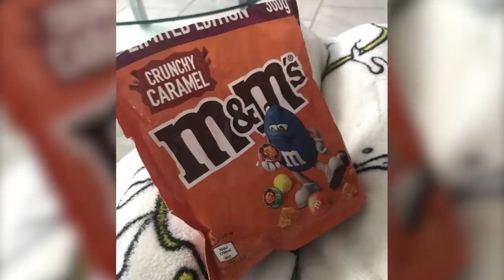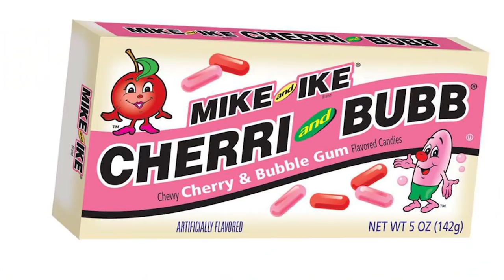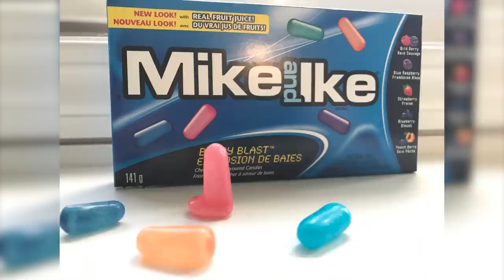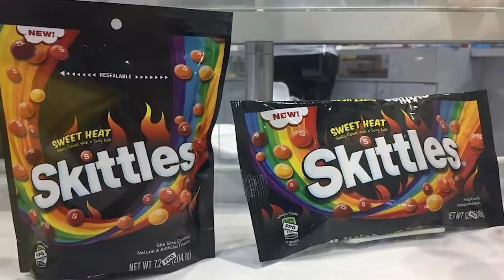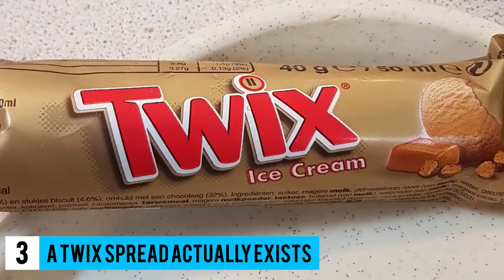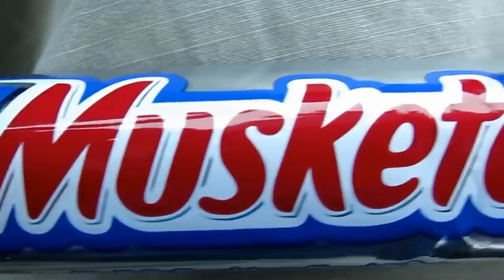10 Candy Facts You Didn't Know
10 Candy Facts You Didn't Know

Every now and then, we get sweet cravings and anything that is sweet wins the war our
tastebuds are having with our brain and the sweet intervention of candy is needed. Whether it
is in the form of chocolate or is one of the hundreds of fruity candies, there is plenty to chose
from to make your mouth perform somersaults in your head. But there are some facts you
really need to know about sweets. Let’s look at 10 sweet facts about your favorite candy!
Number 10.) The Amount of M&amp;Ms Produced in a year
M&amp;Ms are produced by the Mars Wrigley Confectionery division of Mars, Inc. They have
filled colors and sweetness in the lives of many people across the globe for many years. They
were first produced in 1947, so that makes it a whopping 77 years. The original candies used
to contain milk chocolate and they were very popular and did very well for the longest of
time, ut then the company grew and introduced other types of M&amp;Ms along the way, the most
popular being the peanut-filled variety. Other flavors include almond, peanut butter, pretzel,
and crunchy. It is estimated that Mars produces an astonishing amount of 400 million M&amp;Ms
a day, with the US production in New Jersey and Tennessee. If we do some calculations, it
tells us that the production goes up to 2 billion M&amp;Ms per week which means that if they
produce candies all year round, they&#39;d be producing 104 billion M&amp;Ms per year. That&#39;s a lot
of candies, isn&#39;t it? An employee of the plant would definitely have a lot to boast about at the
dinner table after a hard day&#39;s work.
Number 9.) The Origin of the Mike and Ike Name
Mike &amp; Ike is available in many flavors all around the world since its inception, and the
world is all the more grateful for it. The candy originated in Bethlehem, Pennsylvania in
1940, and was available only in lemon, lime, cherry, and orange flavors at that time. But that
wouldn&#39;t set the tone for where the company would go, ultimately offering a plethora of

amazing flavors. The candy&#39;s original name and its origins are actually still argued about to
date, with a number of possible theories. Some believe that the candy was named after the old
comic strip Mike &amp; Ike, two brothers who looked similar. Some claim that they were named
after the Matina brothers, that were dwarf performers and were extremely popular during that
time and actually played munchkins in The Wizard of Oz. and finally, some people believe
that they were named after the Vaudeville song that had exactly the same name. But no one
seems to be knowing the exact origin of the name. The company has released many different
flavors throughout the years, but no definitive backstory on the name.
Number 8.) The M&amp;Ms Candy Surface Serves a purpose
The M&amp;Ms slogan &quot;Melts in your mouth, not in your hands&quot; actually comes from the
company&#39;s origin. The whole idea behind covering the milk chocolate in candy is so that the
chocolate doesn&#39;t melt in the hands. This was inspired by the practice by the military to
enable soldiers to carry chocolate with them to warm climates, without it melting because of
candy shells protecting it. Candies and chocolates were actually believed to inspire happiness
and battle depression among soldiers during times of unrest, so protecting that candy was
definitely a priority. M&amp;Ms decided to apply this idea when they started the production of
their colorful sweet product that we enjoy to date. It was genius, as they could be enjoyed
both on warm days and cold.
Number 7.) Skittles Originated in Britain
Yes, that&#39;s true! Skittles were made first time by a company operating out of Great Britain,
and they&#39;re actually a lot younger than you&#39;d think, especially when compared to a lot of other
candies out there. Skittles were invented in 1974 and they didn&#39;t migrate to North America
until 1979, which makes this particularly popular candy only about 40 years old. It ended up
getting more consumed in America than it ever did in the place where it originated, but then

again, North America consumes all delicious products at a faster pace than the rest of the
world. It is now a part of the candy producing conglomerate, the Wrigley company, which is
of course a division of Mars inc. While no other chocolate at all makes itself available in the
form of Skittles, they do have some pretty outrageous flavors. Of course, the pretty red
packaging is the most popular and probably always will be, but their other flavor
combinations such as tropical, sour, wild berry, and even sweet heat, do well out there. No
matter what kind of sweet tooth you have, skittles have a flavor for you all.